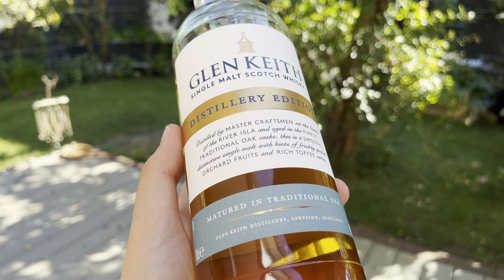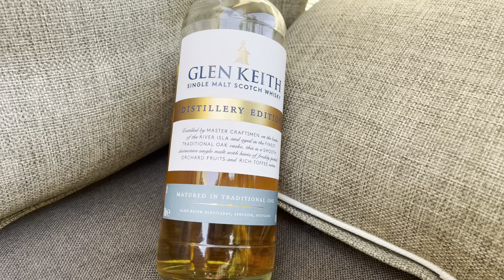Glen Keith - Distillery Edition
Wieder so ein 40% Alk.-Kühlfiltrations-Gefärbe Whisky? Ja! Und dann auch noch ein toller Sommerdram! Heute in der Besprechung: Glen Keith Distillery Edition.

0:00 Intro
00:33 Vorstellung des Whiskys
3:42 Verkostung (Aroma, Geschmack, Abgang)
7:57 Fazit & Outro